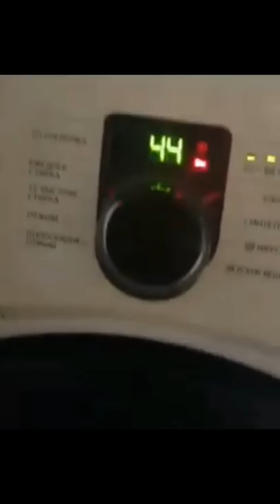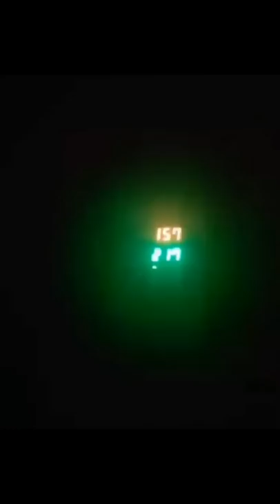АЙГУЛЬ АКБЕРДЫ:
Маңғыстау Облысының Прокуратурасы Ақтау қаласының әкімдігі Nurdaulet Kilybay Маңғыстау облыстық мәслихаты Маңғыстау облысының әкімдігі  НАЗАРЫНА!

Мен, Ақтау қаласы Рауан елді мекенінің тұрғыны және басқа да тұрғындардың  тоқ қуат көзінің төмендеп кетуі, соның салдарынан үйдегі техникалардың істен шығуы жөнінде ел алдында ЖАРИЯ етемін.

43° градустық ыстықта, шыжыған жазда тоқ қуат көзінің төмендеп кетуіне, уәде етліген қосалқы трансформатормен халықты қамтамасыз етуге қашан жұмыстанасыңдар?
Маңғыстау облысының халқы тоқ қуаты үшін ең қымбат баға төлеп отыр, алып отырған қызметінің сықпыты осындай.  Басқа облыстарымен салыстырғанда Маңғыстаудың тоқ тарифінің бағасы шарықтап тұр,  тоқ көзі әлсіз, техникалар күйіп кетіп жатыр.

Жаңа Қазақстан, дамыған мемлекетпіз деп айтуға қалай беттерің барады?  Әлде Жаңа Қазақстанның жоспары осылай ма еді?
Шыжыған жазда кондиционер қоспақ түгілі,  қытайдың әлсіз желдеткішіне тоқтың күші жетпейді.  Әлде дүйім жұрт, бұқара халық жалған бай-балам салып, өтірік айтады ма?

АУЭС, ЖКХ, әкімдіктен адамдар жасырын келіп кетіп "СКАЗКУ НЕ РАССКАЗЫВАЙТЕ, ВСЁ У ВАС НОРМАЛЬНО" дегенді қалай түсіндіресіңдер?!  Осы мәселені басты назарға алуды талап етеміз!   Сын айтқан адаммен емес,  сын көтермейтін қызмет түрімен жұмыс жасап,  шара қолданыңдар!
Жанып кеткен техникаға компенсация төлеңдер.

Бұл мәселе қолға алынбай, бұқара халықтың  ашуы одан әрі өрши бермек.
 XХI ғасырда дамыған елдер  ұшатын қондырғылар ойлап тауып жатқанда, Қазақстан  тоқ, газ, сумен елді қамти алмай отыр.  Стабилизатор сатып алуға елдің бірдей мүмкіндіктері жетпейді.  Бағанаға келіп тұрған тоқтың күші әлсіз болған соң, озық елдердің қымбат стабилизаторын қойсаң да, тоқты реттеп, бірыңғай етіп жеткізе алмайды. Рауан елді мекеніне  ҚОСАЛҚЫ ТРАНСФОРМАТОРЛАРды қондыру жұмыстары қолға алынсын.

Мухтар Аблязов Заманбек Тлеулиев Серікжан Біләшұлы  келесі митингті ашуға мінген халық жасайтын секілді,  сіздер айтпай-ақ.  Өйткені бәрі соған келе жатыр. Қордаланған мәселелер көп,  нәтиже жоқ.

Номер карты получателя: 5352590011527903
Имя получателя: Umitken Akhmetova
Страна получателя: Литва

Akhmetova Umitken
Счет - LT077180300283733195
SWIFT - CBSBLT26A

1Sqw6Y6TotqgQWDddrC63KLkC7daPyvKH

86pNioDNXqi5YK2qa6kfgiUd7MZx25dRBFuzXi334NouUHWR8dciqLvc6r7hfri5vnA9LqokvfZCFR6PXtT2781iNvBruGd